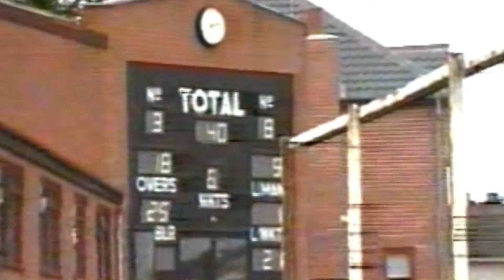My UK League bowling One day final match on work shop cricket ground